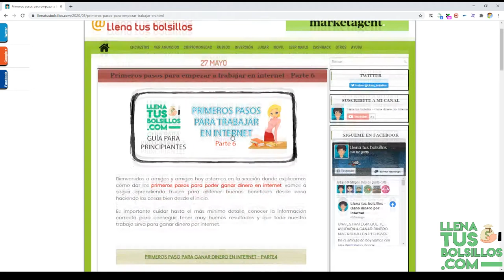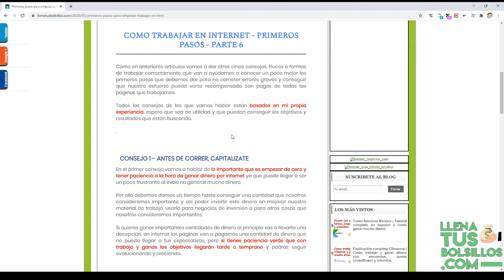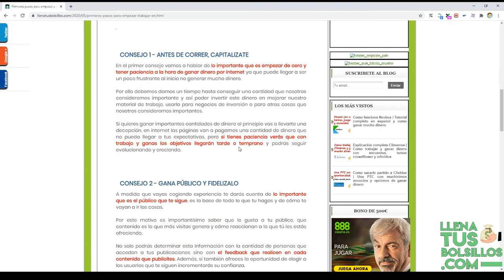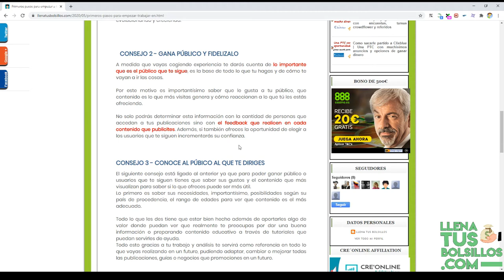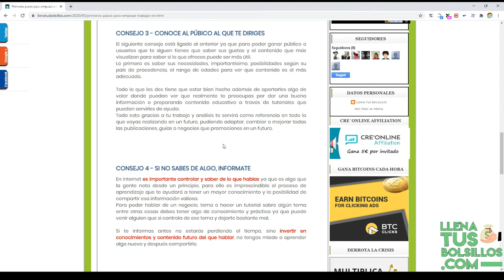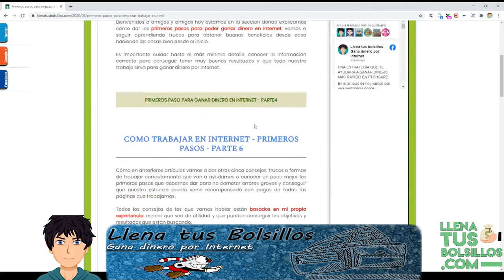Primeros pasos para ganar dinero en Internet | Guía para Principiantes - Parte 6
🔴  NUEVO VÍDEO   🔴

¿QUIERES CONOCER QUE PRIMEROS PASOS HAY QUE DAR PARA GANAR DINERO EN INTERNET?

En el vídeo de hoy tenemos una nueva parte de la guía de los primeros pasos que hay que dar para ganar dinero por internet desde casa con 5 nuevos conejos que te ayudarán.

● Llenatusbolsillos.com